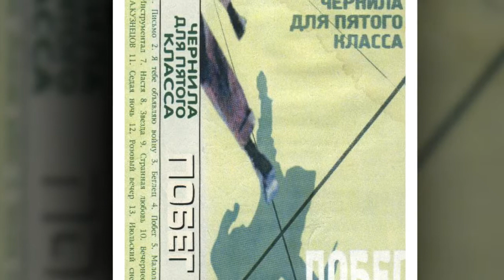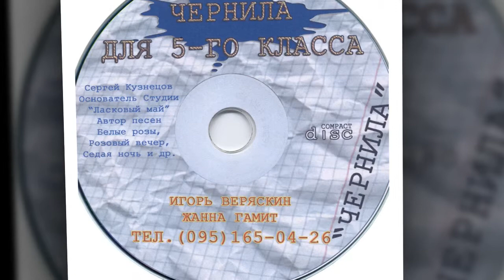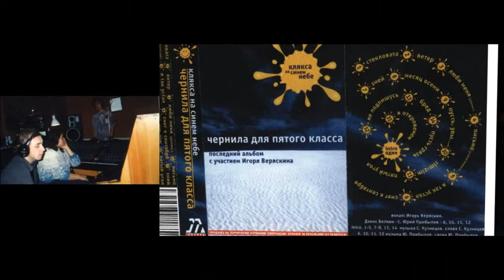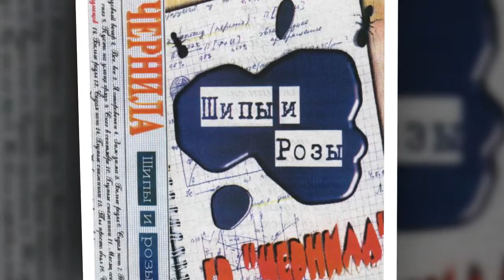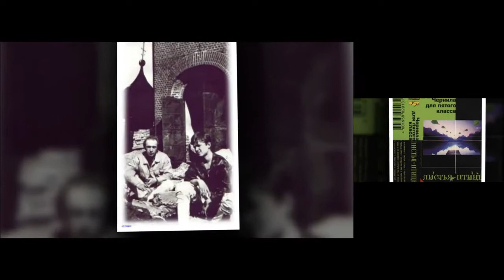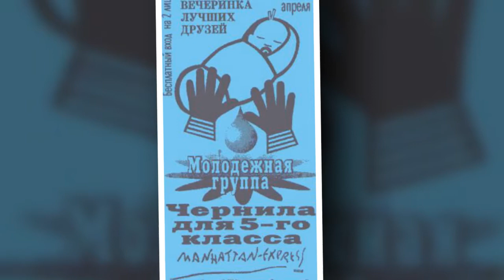Чернила для пятого класса 1997 Цветы на магнитном поле Волчья кровь 2